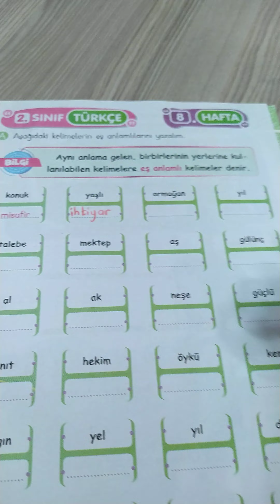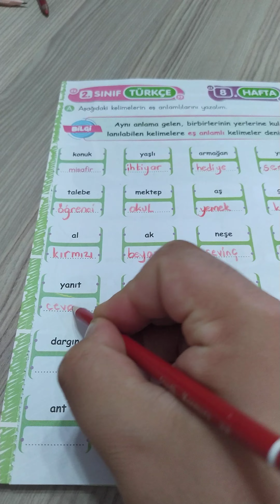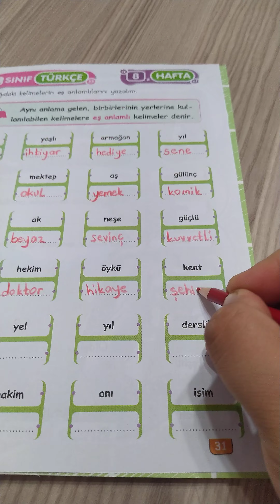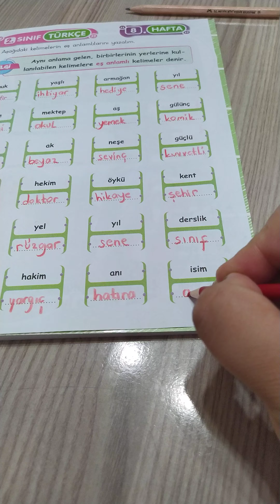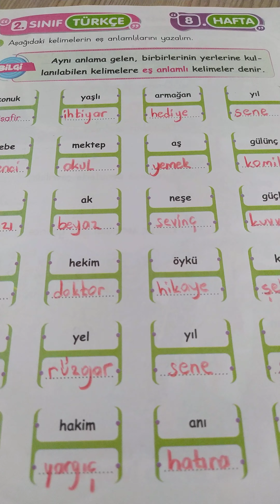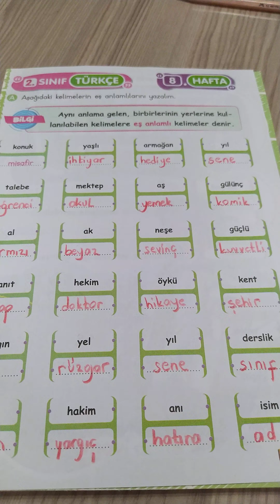Eş Anlamlı Kelimeler (6 Dakikada )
EN ÇOK SORULANLAR